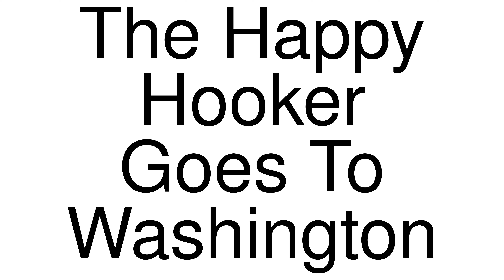How to Pronounce correctly The Happy Hooker Goes To Washington (Movie)